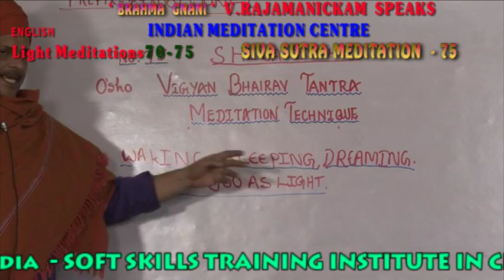SIVA SUTRA MEDITATION ENGLISH 075